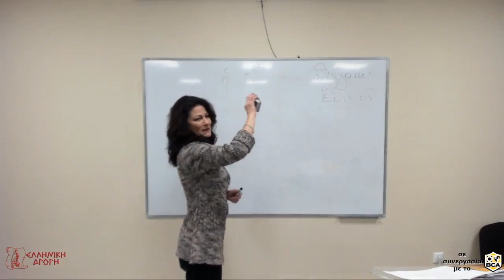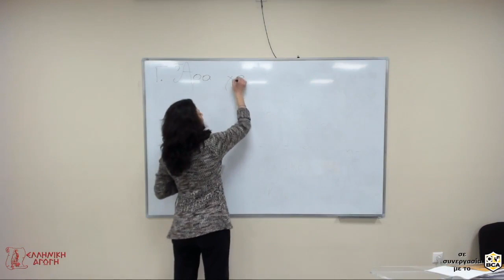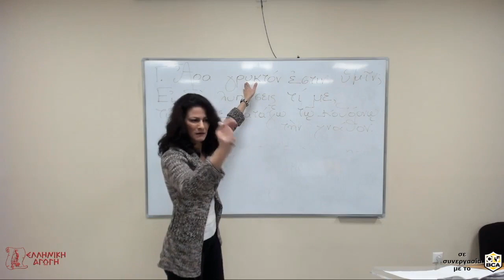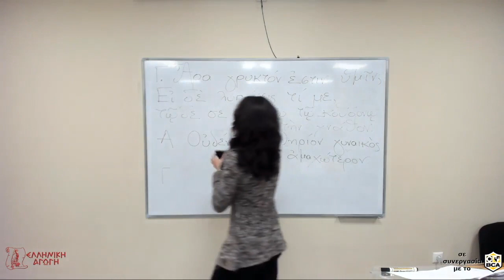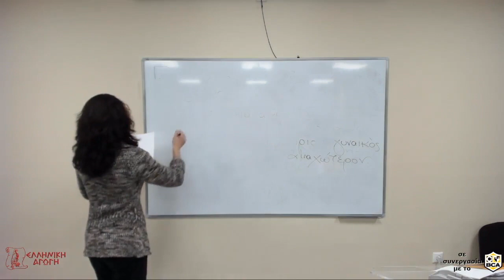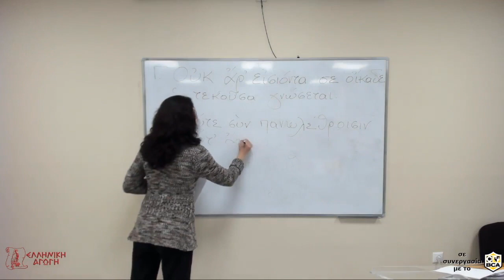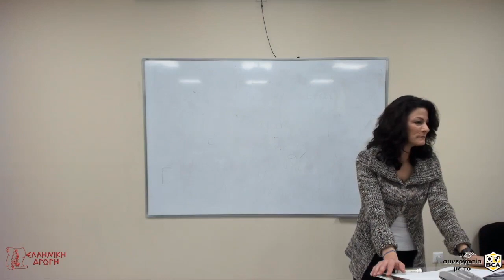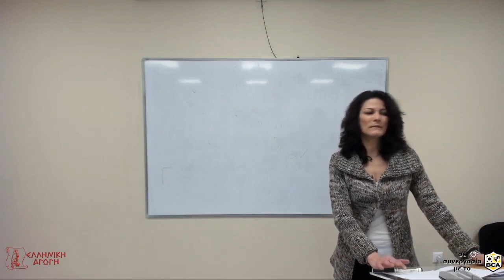ΟΥΔΕΝ ΕΣΤΙ ΘΗΡΙΟΝ ΓΥΝΑΙΚΟΣ ΑΜΑΧΩΤΕΡΟΝ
Στο απόσπασμα που παρακολουθείτε, οι μαθητές της Ελληνικής Αγωγής διαβάζουν αποσπάσματα από την κωμωδία του Αριστοφάνους «Λυσιστράτη».

Θέμα του έργου είναι η σεξουαλική αποχή που κηρύσσουν οι γυναίκες των Αθηναίων και των Σπαρτιατών, με σκοπό να πείσουν τους άνδρες τους να σταματήσουν τον Πελοποννησιακό πόλεμο.

Το θέατρο στην αρχαία Ελλάδα δεν υπήρξε ποτέ ένα απλό ψυχαγωγικό δρώμενο. Διαμόρφωνε συνειδήσεις και την ίδια στιγμή διαμορφωνόταν από τη συλλογική συνείδηση.

Συνδυάζοντας τη θρησκεία, την κοινωνική και πολιτική κριτική με την εκπαίδευση, έγινε κόμβος, ένα σημαντικό σταυροδρόμι για τις συνιστώσες που παράγουν συνήθως πολιτισμική δράση. Από αυτή την άποψη θεωρούμενο ενσωμάτωσε τους κανόνες της πόλης και την ίδια στιγμή έγινε ένα μεγάλο λαϊκό δικαστήριο για την κρίση της κοινωνικής της διαχείρισης.

Παρακολουθήστε τον τρόπο με τον οποίο διδάσκεται η ιστορία του Αρχαίου Δράματος και τα διδάγματα που παίρνει κανείς μέσα από αυτό. Μελετώντας και μαθαίνοντας αρχαίους διαλόγους, οι μαθητές εξασκούνται και στην ανάγνωση και κατανόηση των αρχαίων κειμένων.

Δείτε  τον ξεκαρδιστικό διάλογο ανάμεσα στους άνδρες και τις γυναίκες του Χορού μέσα από την «υποκριτική ερμηνεία» των μαθητών μας

Κάθε Τετάρτη στις 18:30, Αρχαίο Δράμα και Ομιλία, με την Ευμορφία Καπόλου.

ΕΛΛΗΝΙΚΗ ΑΓΩΓΗ
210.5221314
Ellinikiagogi.gr